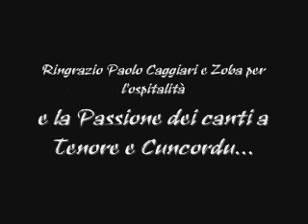Cuncordu 'e Santa Rughe di Santu Lussurgiu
I Cuncordu 'e Santa Rughe rappresentano un interessante espressione del canto a cuncordu della Sardegna. Questo video è registrato a Bortigali in occasione de "Isule Maestre: rassigna de cantigos traditzionales sardos e corsicanos". L'Autore segue l'evento.
Si Ringraziano Paolo Caggiari e Zoba per l'ospitalità e l'organizzazione.